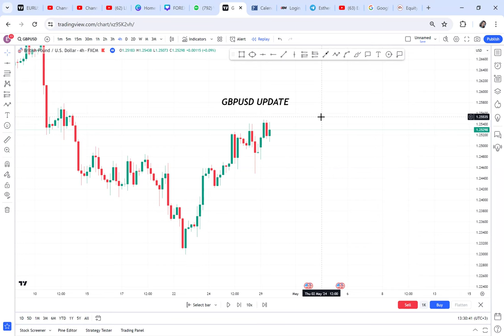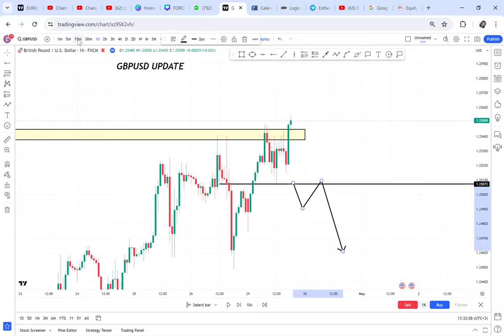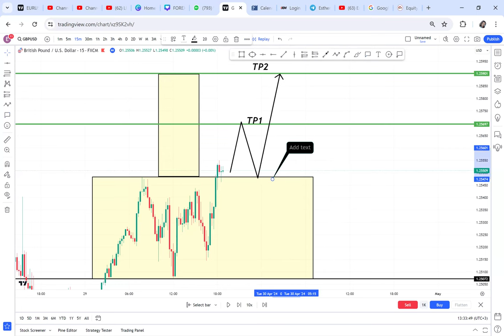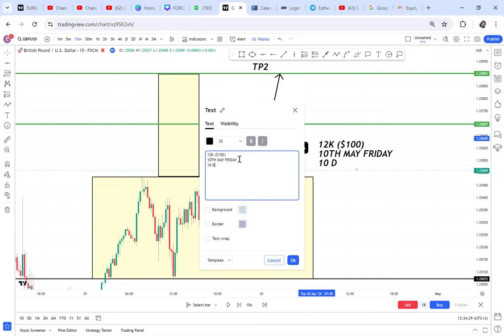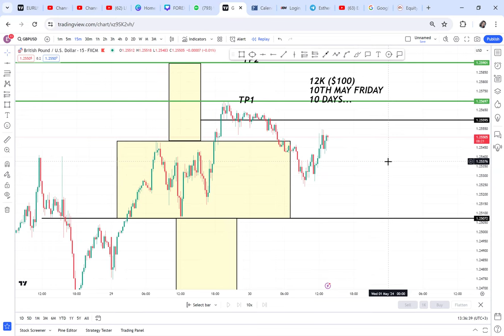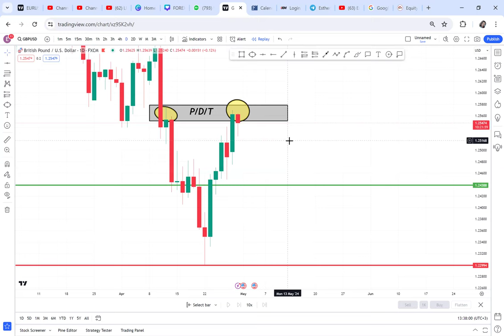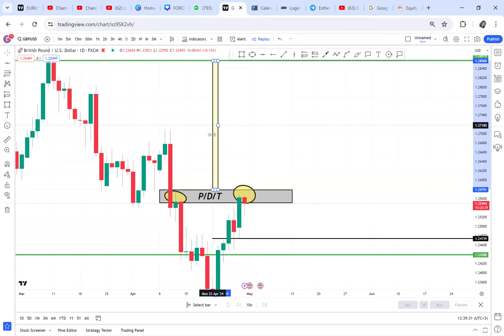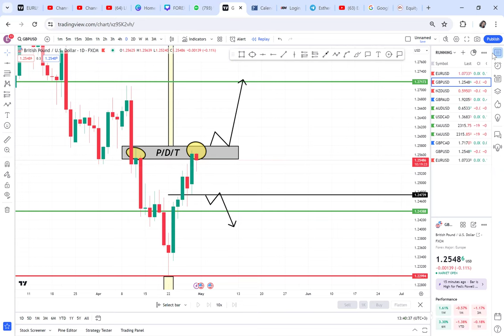GBPUSD UPDATE WATCH OUT DAILY TIMEFRAME EP5